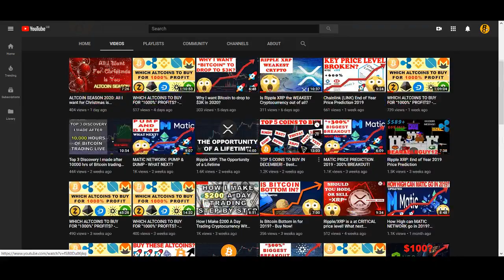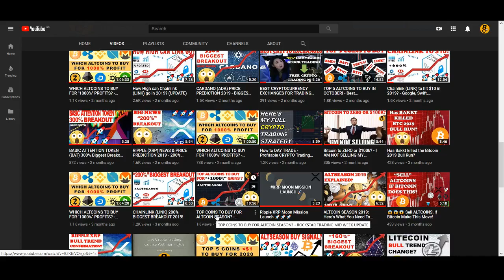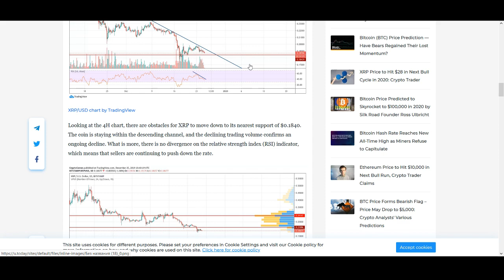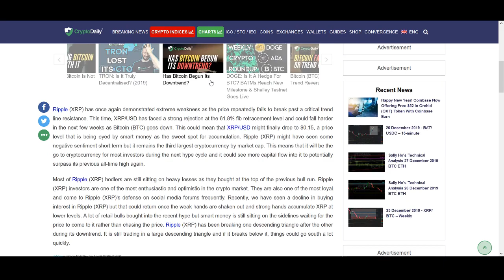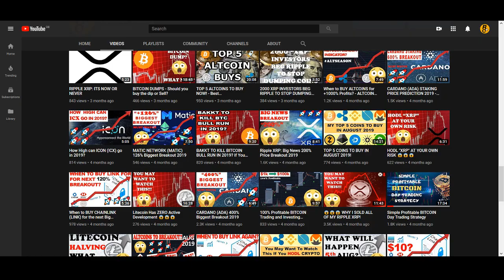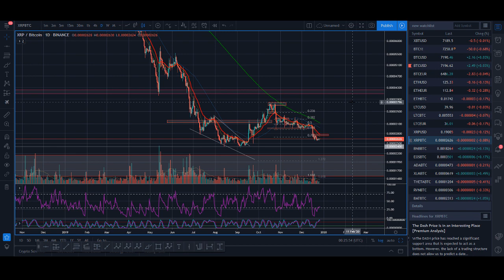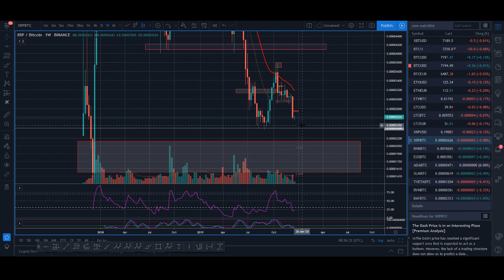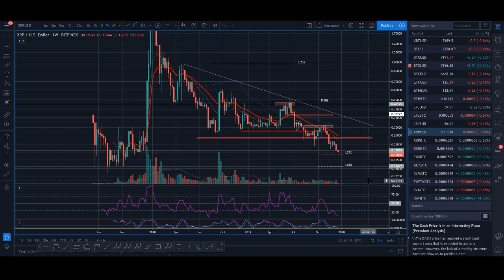RIPPLE XRP @ $0.19 - Here's What Comes Next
♥ BTC: 17isdB1axM3VB4w6kT4w53Kh7SHE24MeBv
♥ ETH: 0xb35c7a69c0f1aed0e017bf3f2e335868d82b01ef
♥ LTC: LayvBFb9dntcSsQrb8dKoWqd4B4mL8sooK

Regards,
Rocko